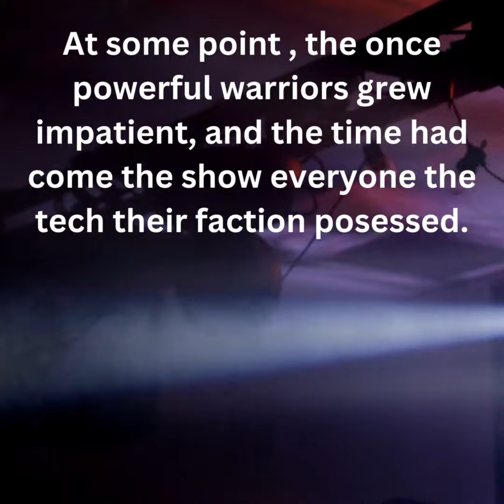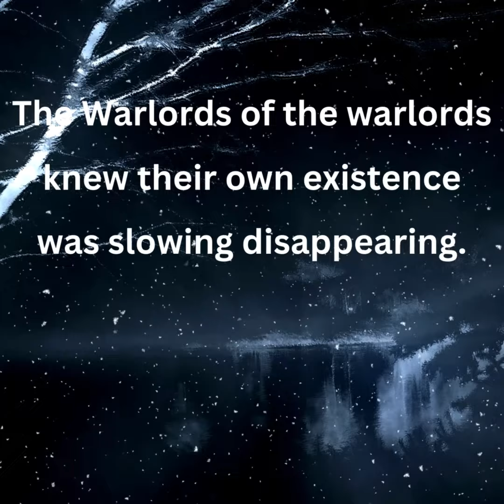Only Ashes Fall p4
This is the three of five videos detailing the backstory of the song  "Only Ashes Fall".    The song itself seemed to morph into a cinematic experience that I was not anticipating.

In light of this new possible mash up, I wrote this back story for the song with the low bass start to the horns that start the battle to the climatic final battle.

This story will quickly ramp up to get you to moments before the fighting begins. So buckle up and get in the mood so when the song starts you have what's at stake in your mind. Although there are no sides to choose, I bet you will have a favorite.

One day I will get around to writing the movie as I already have an idea  how it will be played out and never will you have an idea where I will go with it.

So here is part three of a five short videos inspired by "Only Ashes Fall ".